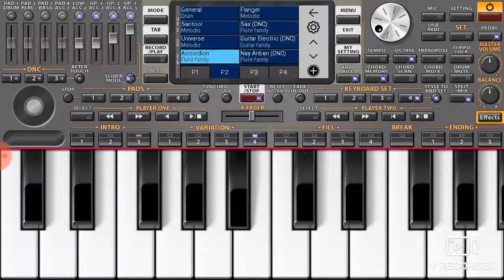how to play song Kaho Na Pyar Hai on mobile piano| piano aasani Se Kaise Bajaye|Hindi Bollywood song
kahani
kahani suno
kahaniyan
kahara hebi mu kandhei new serial
kahani kahani
kaho naa pyaar hai
kahani suno 2.0 slowed reverb
kahona pyar hai song sushant singh
rajput
kahona parhe movie
kaho na kaho a aankhen bolti hai
kaho na perhe song
kahona parhe all song
kahona parhe movie songs
kaho naa pyaar hai song
kaho na
kaho naa pyaar hai movie
rajput
kaho naa pyaar hai full movie
kaho naa pyaar hai all song
kahona pyar hai udit narayan
rajput dj
kaho naa pyaar hai remix
kaho naa pyaar hai movie song
bollywood songs
bollywood songs reaction
bollywood spy
bollywood piano
bollywood piano instrumental
bollywood piano cover
bollywood piano tutorial
bollywood piano karaoke
bollywood piano instrumental songs
bollywood piano mashup
bollywood piano ringtone
bollywood piano tune
keyboard piano
keyboard picture
keyboard piano lessons for beginners
keyboard pic
keyboard pic set
keyboard picture settings
keyboard piano songs
keyboard piano for beginners
keyboard piano tutorial
keyboard picture drawing

udit narayan
udit narayan and alka yagnik romantic
songs
udit narayan live performance
udit narayan songs tamil
udit narayan bhojpuri song
udit narayan odia song
udit narayan alka yagnik
udit narayan hindi song
piano
piano music
piano tutorial
piano relaxing music
piano song
piano man
piano kaise bajate hain
piano cover
piano ringtone
piano lessons for beginners
piano learning for beginners
piano learning
piano learning app
piano learning songs
piano learning for beginners in hindi
piano learn in mobile
piano learning for beginners in tamil
piano learning in telugu
malayalam
piano learning in kannada